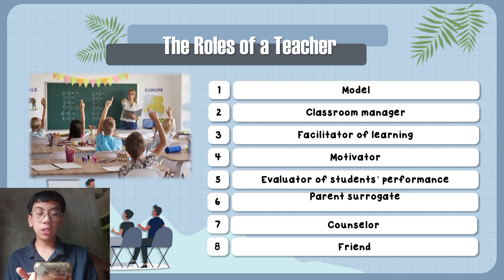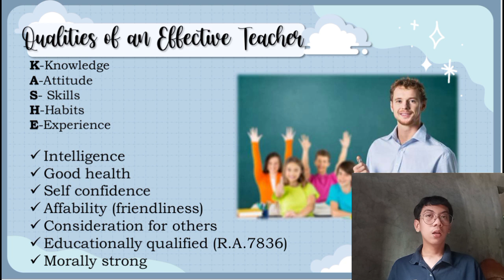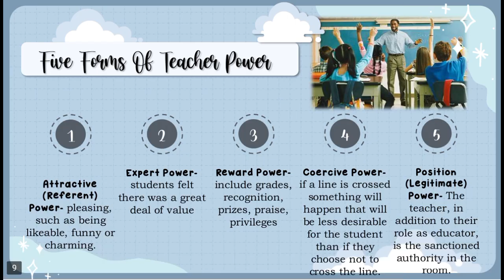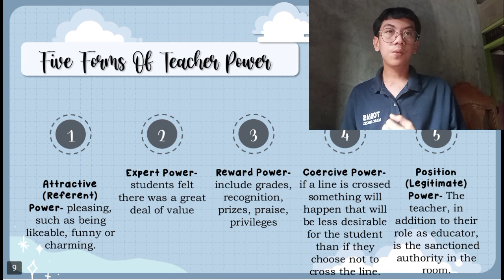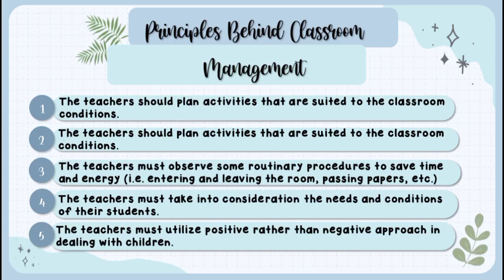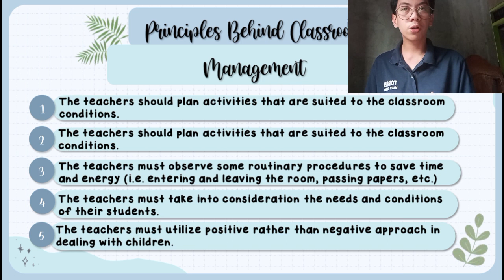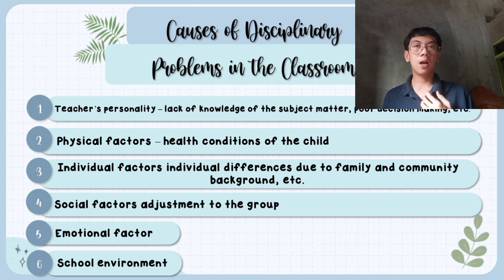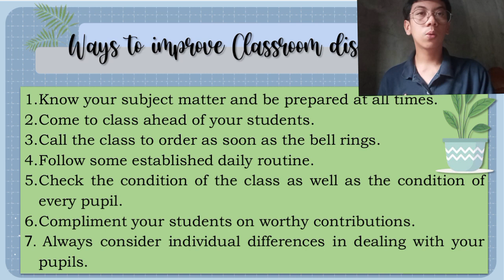PROF ED_THE TEACHER AND THE LEARNING PROCESS_MAY 10, 2024